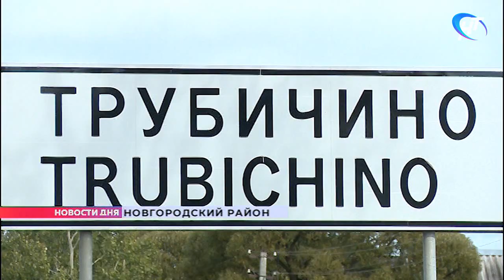В Трубичине местный житель избил водителя Скорой помощи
Очередной случай нападения на Скорую помощь. На этот раз в Новгородском районе полицейские задержали местного жителя. В деревне Трубичино он избил водителя Скорой и повредил служебный автомобиль.